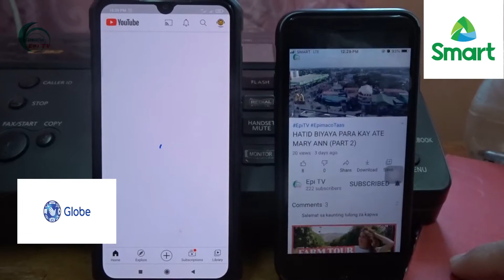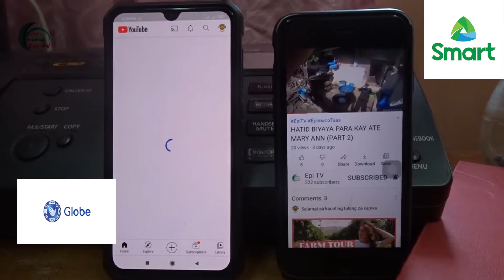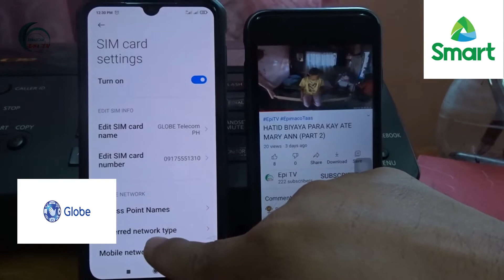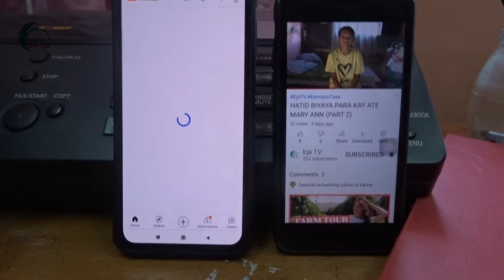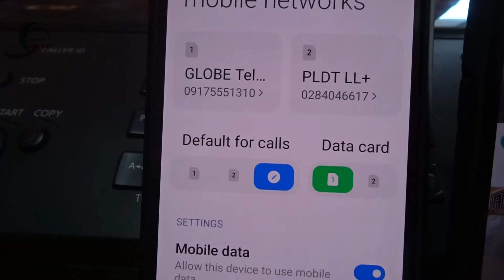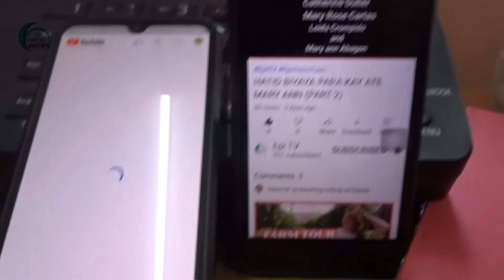Ang pagkakaiba ng Globe at Smart sa Mobile data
eto po ay isang pagsusuri laban sa mobile data sa dalawang network dito eto subrang kupad ng globe kumpara sa smart same sila na naka Plan pero etong globe wala talagang pagbabago kahit noon pa buti pa ang smart medyo nag improve talaga.  salamat sa panood guys kaya piliin nyo po kong anu ang mas mabilis bago kumuha ng plan sa kanila